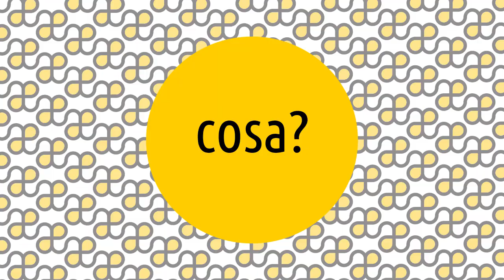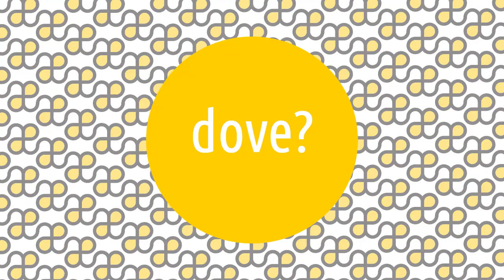Girovaghi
Le Artesplorazioni sono una serie di video che vi guideranno tra i movimenti e i temi della storia dell'arte, rispondendo alle 5 domande: cosa, chi, dove, quando e perché. 😊 Oggi parliamo di ... Girovaghi! ▼▼CONTINUA SOTTO▼▼

Associazione di pittori russi il cui nome formale era ‘Associazione delle mostre d’arte viaggianti’, e si riferiva al fatto che le esposizioni erano allestite in successione in diverse città russe. I Girovaghi non solo vollero dipingere la gente ordinaria, ma anche mostrare a questa gente una visione di valore morale e di speranza per il futuro. Di conseguenza i loro dipinti erano realistici e facilmente intellegibili, a volte erano apertamente politici, trattando temi come la povertà contadina o la corruzione della chiesa, ma molti quadri mostrati nelle esposizioni non erano polemici: c’erano, per esempio, numerosi paesaggi e ritratti.